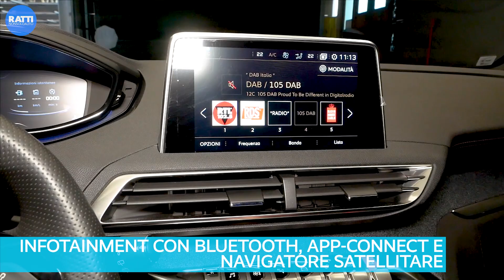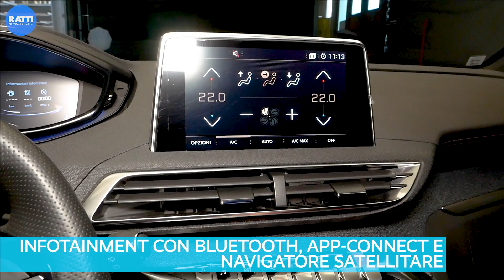PEUGEOT 3008 1.3 120 CV GT LINE PURETECH TURBO BIANCA BENZINA USATA | INTERNI ESTERNI CON ALE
Grinta ed Eleganza contraddistinguono Peugeot 3008 🎩✨ Il suo stile è inconfondibile: non a caso è il suv più venduto in Italia!

In allestimento GT-Line è dotato di optional Premium e di un infotainment all'avanguardia:
⚪ Cerhi in lega 18''
⚪ Sensori anteriori e posteriori
⚪ Vetri oscurati
⚪ App Connect
⚪ Navigatore satellitare
⚪ Clima automatico bizona

list=PLShRWbWeFcqHYaSda2DtLNM5jU_3QYVL7